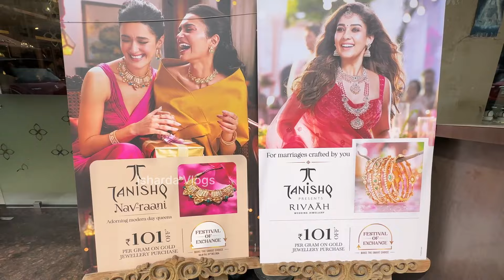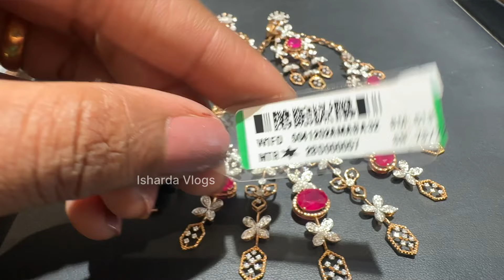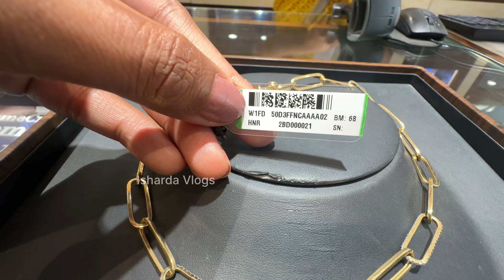Tanishq Diamond Necklace Designs 3.21Gm Only😳| Tanishq Gold Diamond Necklace Set Designs & Price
Complete Address:
Tanishq Jewellery - Secunderabad - Sarojini Devi Road
RAMALAYA BUILDING, 1-7-241/13, Sarojini Devi Rd, next to WestSide, Kalasiguda, Secunderabad, Telangana 500003

Only Genuine & Purchase Related Queries!